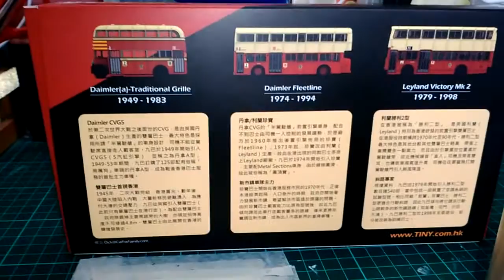Tiny微影Bs01熱狗巴士套裝介紹(2)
丹拿珍寶